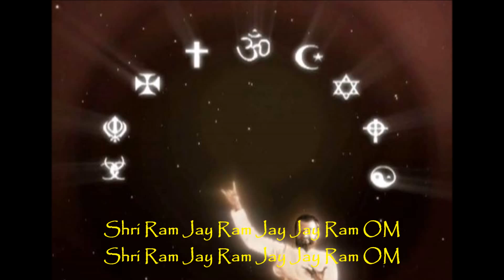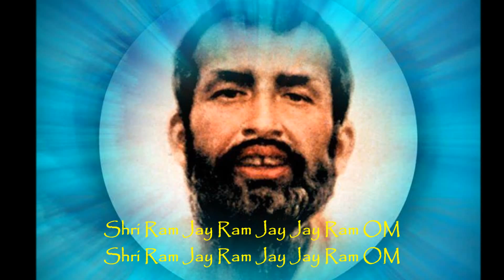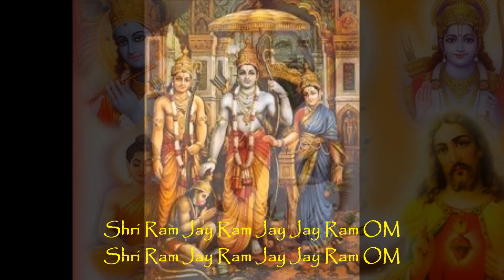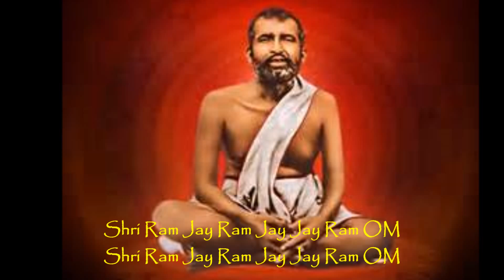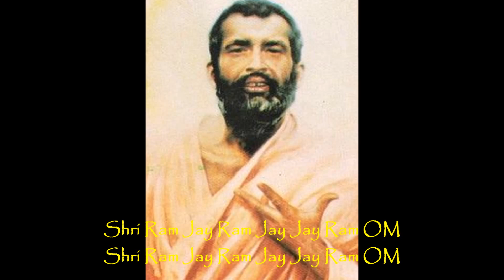Shri Ram Jay Ram Jay Jay Ram OM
Cambiando la atmósfera por Shivamai (1997)